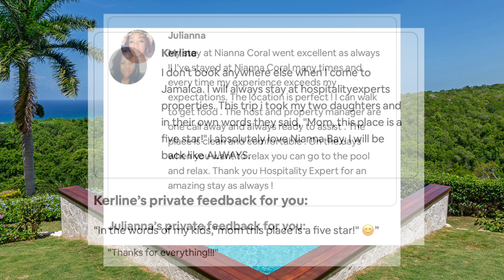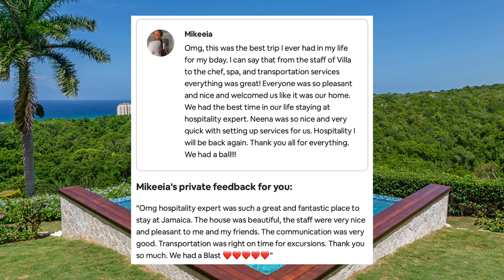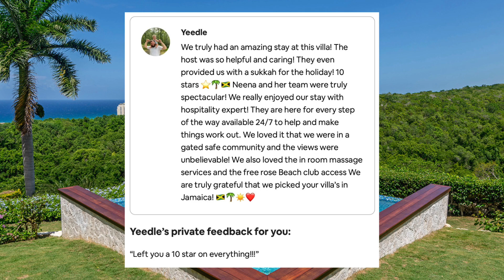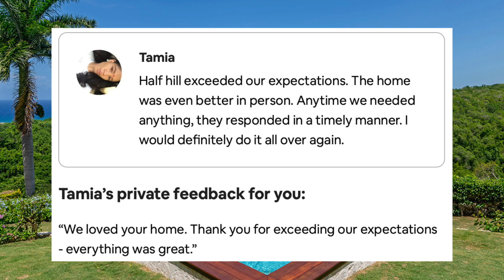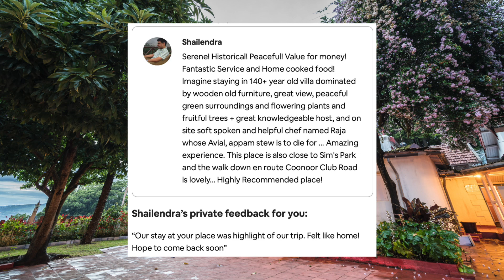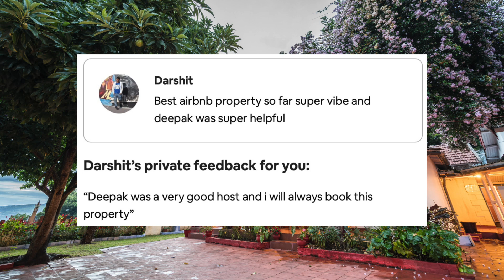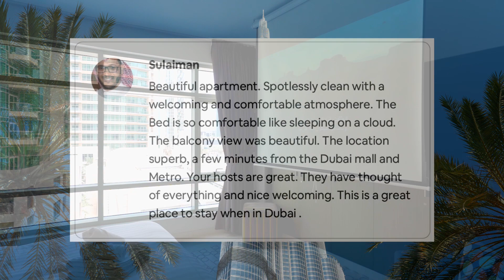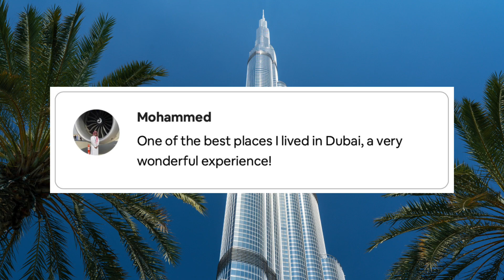HOSPITALITYEXPERT Best Reviews Globally for 2022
Sit back and enjoy our best reviews of 2022 from our properties around the world, including guest photos, videos, team moments and more all to a great soundtrack.

HOSPITALITEXPERT is conceptualising, developing and operating unique vacation properties around the world. Be our guest once and turn into a friend for life. Come Stay 🌻